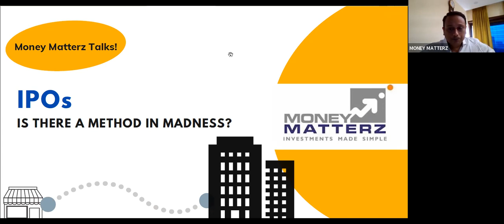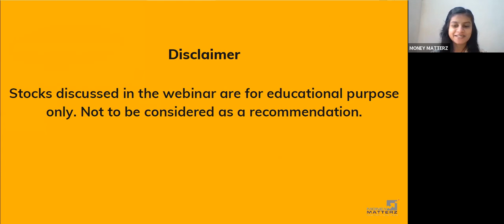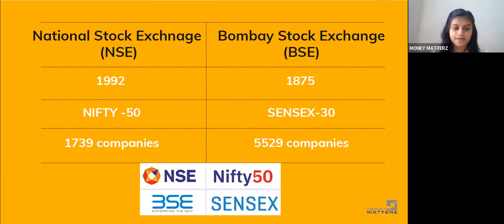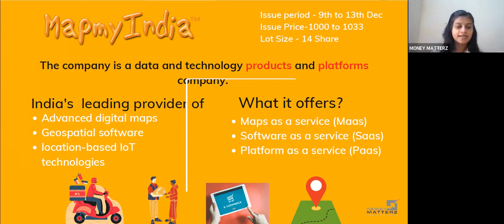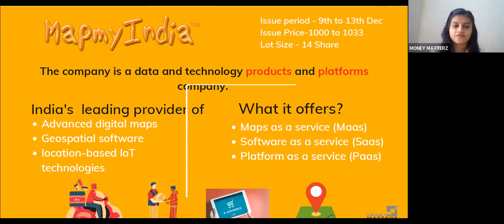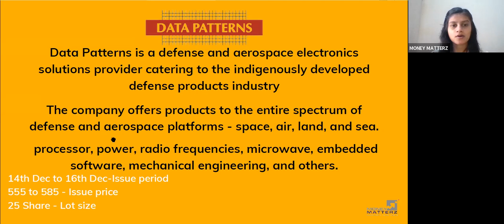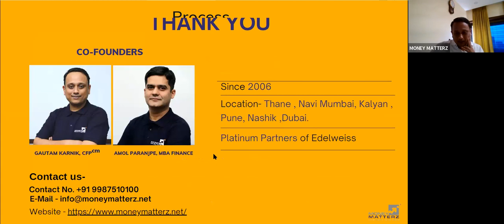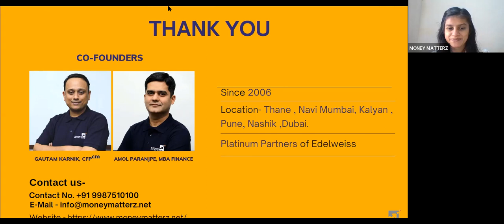More than 70 IPOs hit the market during this year.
When? Where? Why? How?
Let's have some clarity in 25 minutes.